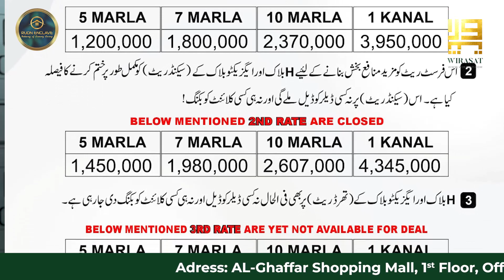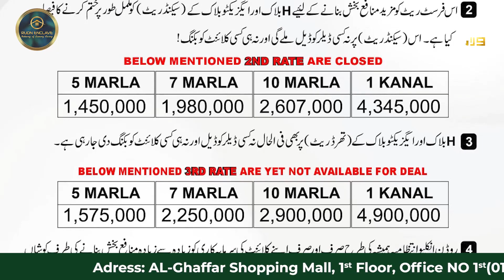Rudn Enclave Announcement | Investment Opportunities | wirasat.com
The management of Rudn Enclave provides an investment-boosting opportunity for their clients and investors. Rudn Enclave always works and cares for their clients and dealers so to boost their profit Rudn Enclave closed the 2nd rate of plots that have been explained in the video. For complete Rudn Enclave Announcement details watch and share the video.